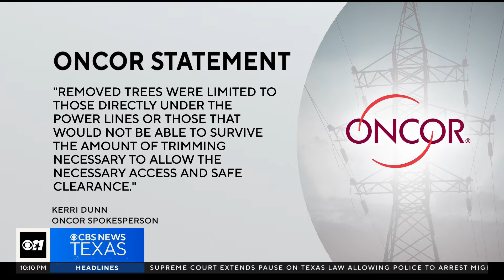Flower Mound neighborhood says Oncor went too far with tree-trimming causing "irreparable damage"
"I'm really struggling to find the words to convey the disgust," said Flower Mound Deputy Mayor Pro Tem Ann Martin. "I feel the dismay at the irreparable damage done."